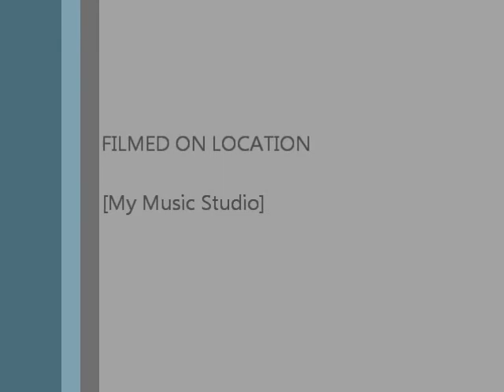snow( hey oh) guitar cover